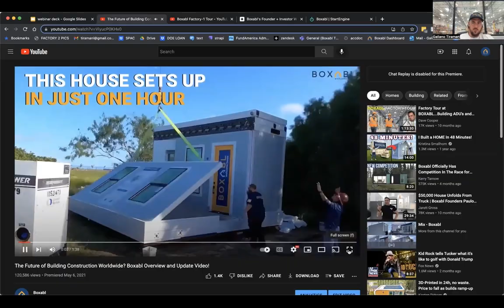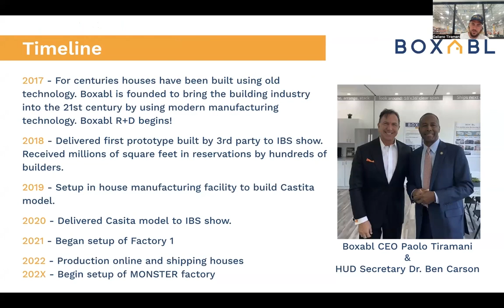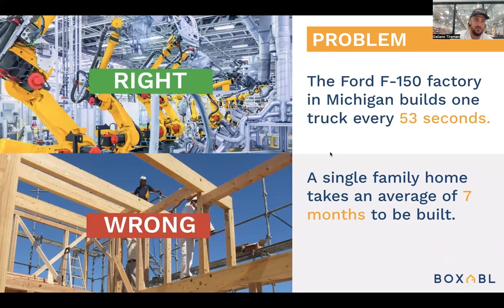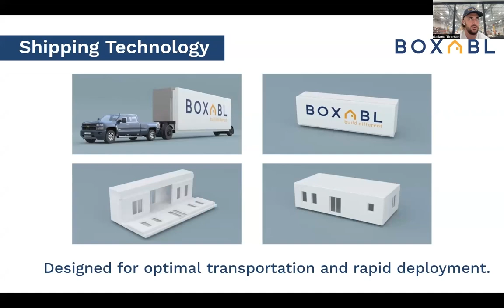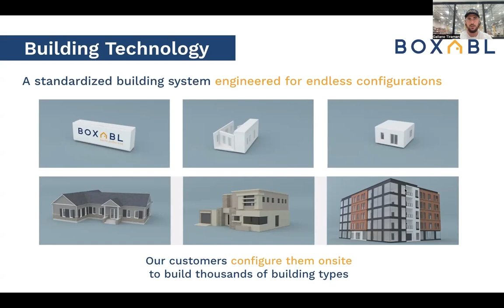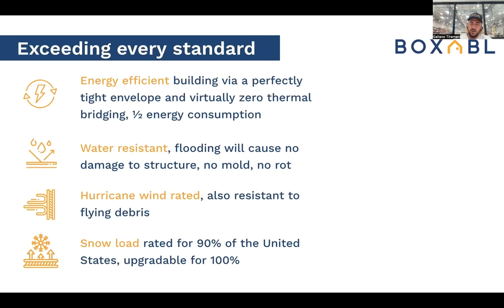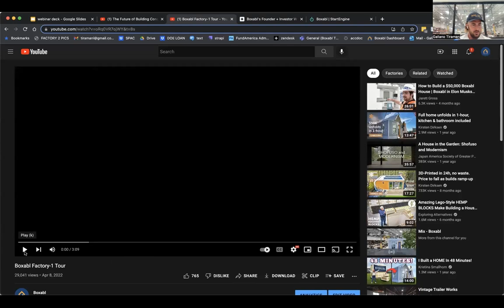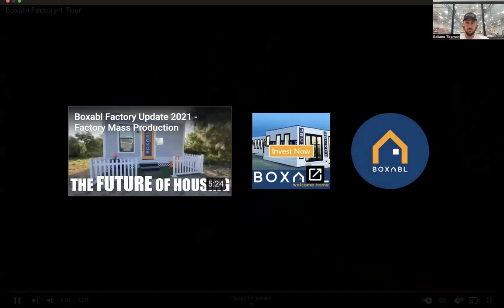BOXABL Investor Webinar LIVE Recording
Contents:
0:00 - Intro
3:30 - Webinar Begins
4:13 - Meet the Team
4:43 - Timeline
5:20 - The Housing Problem
9:15 - Shipping Technology
10:40 - Manufacturing Technology
12:25 - Building Technology
14:25 - Exceeding Every Standard
15:55 - BOXABL's Production Status
16:58 - Production Improvements
17:27 - Factory Goals
19:20 - D.R. Horton
19:56 - Investments
20:47 - Factory-1 Tour
24:40 - How Can I Buy a House?
25:47 - What Role Will D.R. Horton Play?
26:45 - Franchising Explained
28:25 - Will the Casita Have a Big Glass Window Option?
29:17 - How Many Houses Have Been Build After the Government Contract?
30:18 - How Can I Get a Hat Like Yours?
31:11 - Thoughts on Factory Automation
32:26 - Going Public
33:20 - How Much Is the Current Raise From Investors?
34:10 - How Long Will It Take To Receive a Casita?
35:18 - What Is the Hurricane Rating for the Casita?
35:44 - How Does Plumbing Work With the Casita?
36:05 - Any Feedback From the Government Order?
36:46 - How Can Stairs Be Added?
37:28 - Can the Products Stack?
38:07 - Is There a Time Limit on Investing?
39:18 - How Does the Company Deal With Copycat Knockoffs?
40:36 - What Is the Profitability of Automation?
42:01 - Stock Split
42:21 - How Many Houses Can the Company Make?
43:23 - How Much Notice Is There Once the Casita Is Ready?
43:46 - Are the Biggest Markets for BOXABL Domestic or International?
45:11 - How Does BOXABL Deal With Supply Chain Issues?
46:00 - How Sustainable Is the Product?
46:50 - Does the Casita Have a Toilet?
47:05 - What Are the Shipping Costs Compared to Traditional Methods?
48:36 - Will the Company Hire Other Companies Like Porsche Again?
49:22 - How Will Interest Rates Impact the Company?
51:03 - Are Appliances Already Included?
51:29 - What Is the Inspection Process Like?
53:28 - What Is the Cost to Build a Home?
54:14 - Do Negative Reviews From Partners Give Concern?
54:57 - How Does the Handle Tornadoes?
55:35 - What Is the Return on Investment?
57:15 - Are You Looking for Celebrities or Social Media Influencers?
57:42 - Property Owners Wanting Customizable Buildings
59:28 - Do You Have a Showroom?
59:45 - Foundation Requirements
1:00:23 - The Company’s Valuation
1:01:26 - Any Off-Gassing Issues?
1:02:03 - Is an Accredited Investor the Only Way to Invest?
1:02:57 - How Is the Casita Heated?
1:04:20 - The Investment Process
1:05:45 - When Will the BOXABL Factory Be Able to Produce a BOXABL Factory?
1:06:27 - More on Valuations
1:09:35 - Who Holds the Shares After an Investment?
1:10:12 - Any Customer Reviews?
1:10:56 - What Are the Products Made Of?
1:12:05 - Are You Worried About Labor Shortages?
1:13:05 - How Would Resell Work?
1:14:00 - Are Shares Sellable?
1:14:25 - Thoughts on 3D-Printed Housing
1:17:40 - Warranties

AN OFFERING STATEMENT REGARDING THIS OFFERING HAS BEEN FILED WITH THE SEC AND IS AVAILABLE HERE: